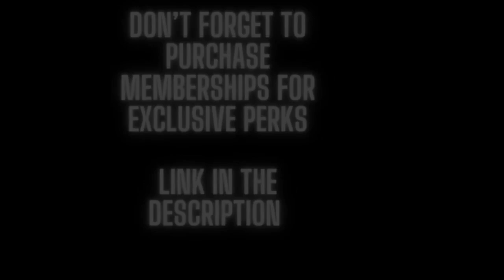Super Mario Galaxy - Rolling Green Galaxy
Rolling Green Galaxy is the 1st galaxy that introduces the mechanic of a ball that Mario has to roll to the goal in order to get the power star.  Rolling Green Galaxy is also the fifth installment in the series, Super Mario Galaxy, that I've been working on. I took a more breakbeat approach to making this remix and needless to say I was impessed with the result.